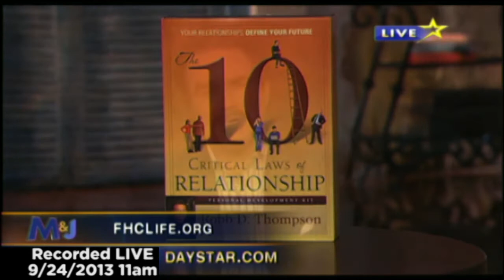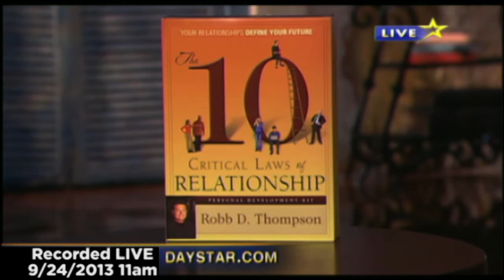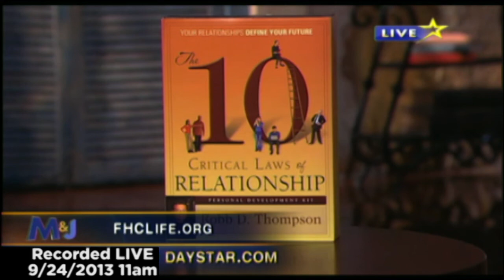Dr. Robb Thompson on Marcus and Joni - Daystar Network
Dr. Robb Thompson teaches LIVE on relationships on the Marcus and Joni show 9/24/2013.  Daystar on-demand